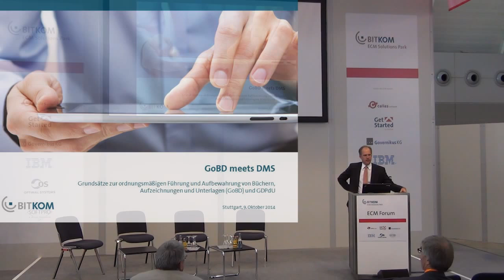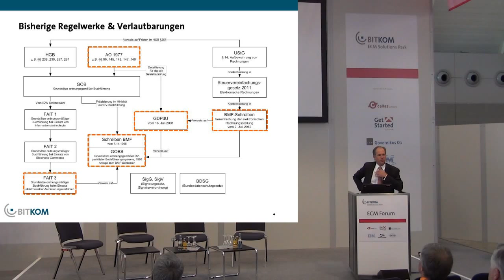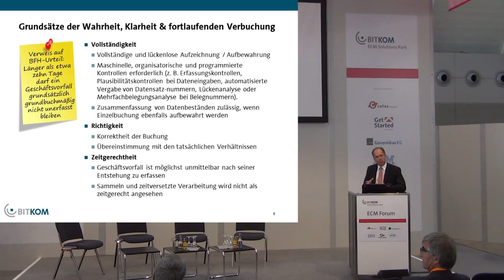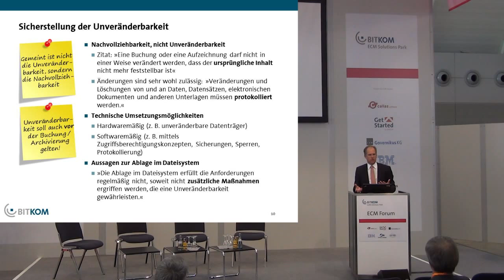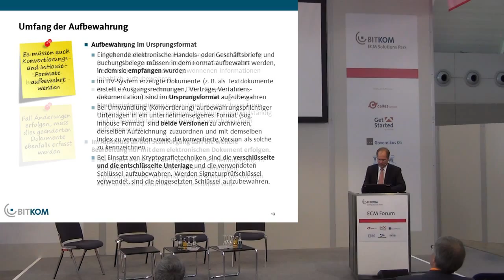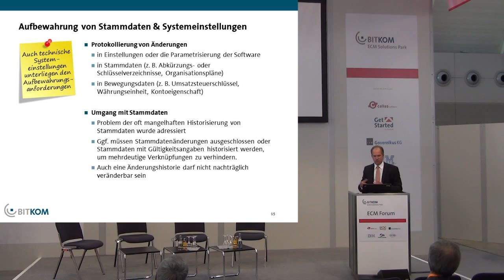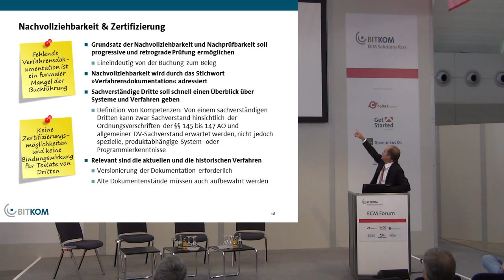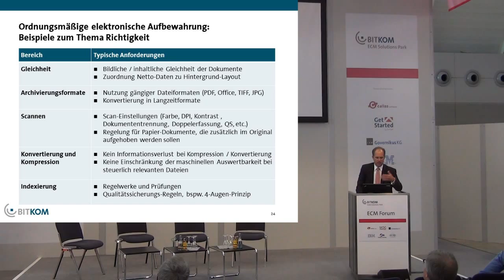Anforderungen der Grundsätze zur ordnungsmäßigen Führung und Aufbewahrung von Dokumenten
Thorsten Brand, Senior Berater, Zöller & Partner GmbH, referiert auf der DMS EXPO 2014 zu Anforderungen der Grundsätze zur ordnungsmäßigen Führung und Aufbewahrung von Büchern, Aufzeichnungen und Unterlagen (GoBD) an die elektronische Aufbewahrung in einem DMS. Thorsten Brand widmet sich dabei den Neuerungen und Änderungen durch die Nachfolgeregelung zur GoBS und GDPdU.